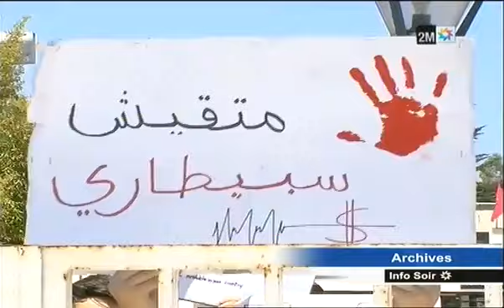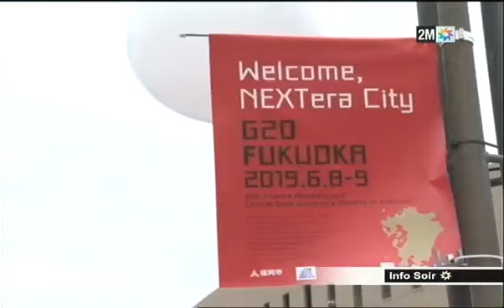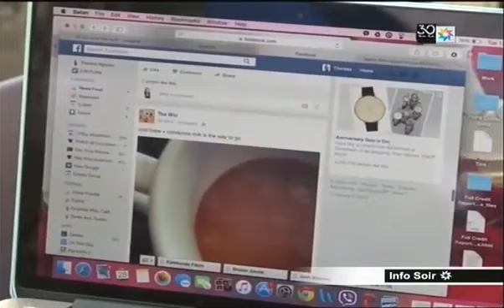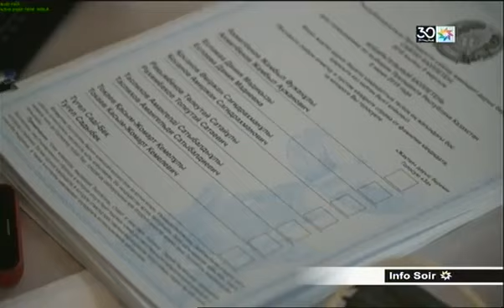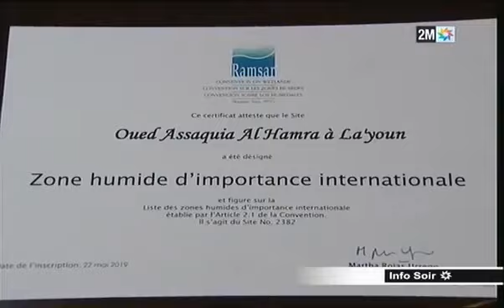Info soir Dimanche: 09 juin 2019 - 2M TV